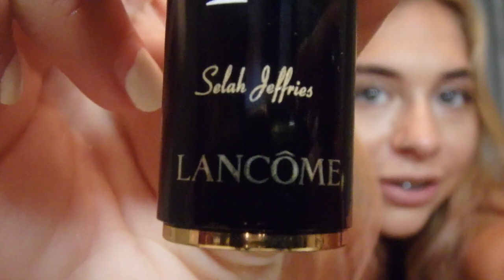LANCOME PR UNBOXING || SELAH JEFFRIES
An unboxing of a PR package from Lancome cosmetic company with swatches and first impressions of multiple products, I hope you enjoy!!
As always love you all, xoxo
Follow me to stay updated!!
snap- selahmarie0624